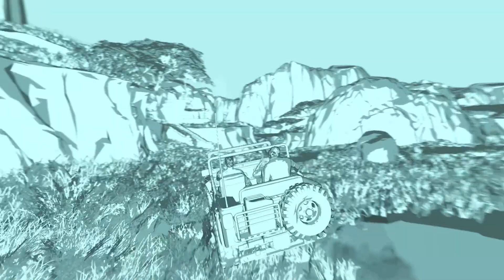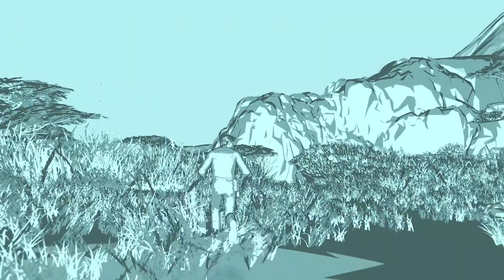Uncharted collection on PS5 - full power finally unleashed!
(These filters are nothing new - in Ps4 version they're also available)